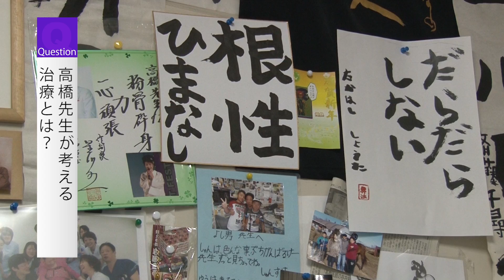平成26年度受賞者：ほっかいどうタンポポ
平成26年度 社会貢献者表彰 （社会貢献の功績）受賞者紹介

ほっかいどうタンポポ （北海道）

団体の創設者で北海道立小児総合保健センター（当時）の脳神経外科医だった高橋義男さんは、治療後も障がいが残る子どもたちに水泳療育を提唱し、平成5年に「ほっかいどうタンポポ」が発足した。
現在、苫小牧、札幌、江別、室蘭、小樽、函館の6市と空知管内新十津川町で定期的に水泳療育が行われ、80の家族会員が毎週参加している。
水泳療育以外にも、親たちがアイディアを出し、会員家族が一堂に会し、個々では取り組むことの難しい、ラフティングやカヌー、乗馬や吹きガラス、陶芸などを行っており、大勢でチャレンジすることで互いが刺激し合い、不可能を可能にする取り組みを続けている。
こうした積極的な取り組みで、受け入れ側の姿勢も変わり、社会の体質を変える一石となっている。20年に及ぶ活動。